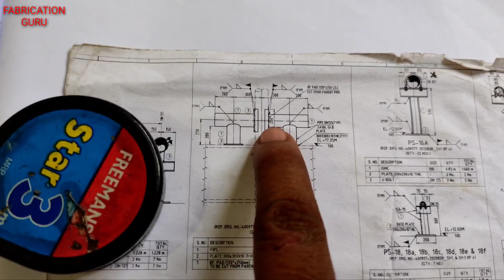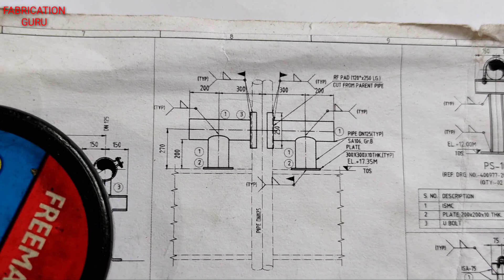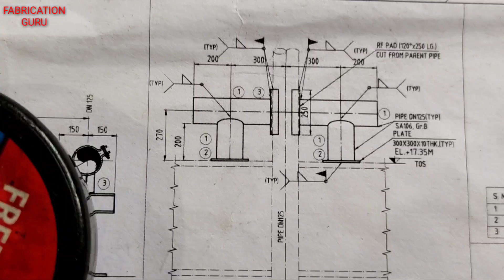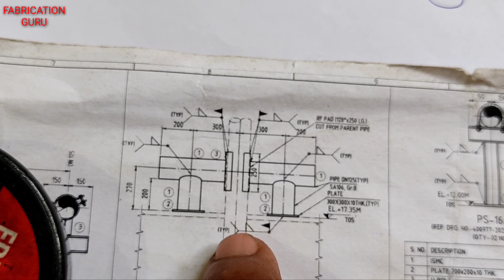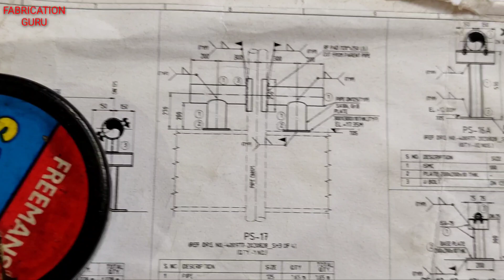PIPE SUPPORT FABRICATION (T -sheape )120 digree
this video is make for education purpas
this drawing is used for education purpas